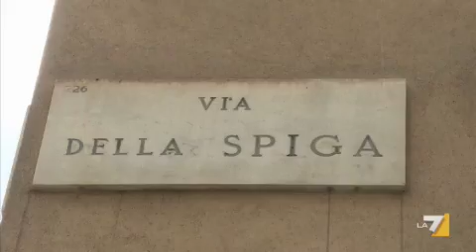Super- rapina a Milano, i banditi coprono la fuga lanciando bombe molotov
Sei uomini incappucciati razziano gioielli e orologi di lusso in via della Spiga. Ferito alla milza l' addetto alla sicurezza. Servizio di Guy Chiappaventi